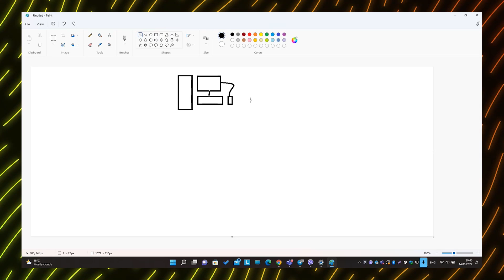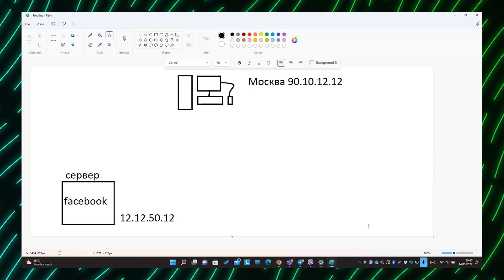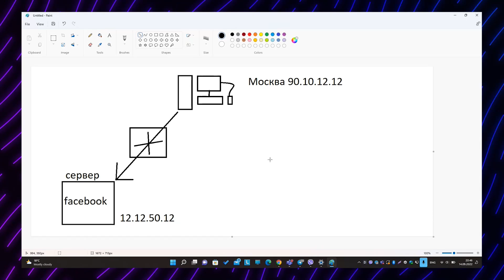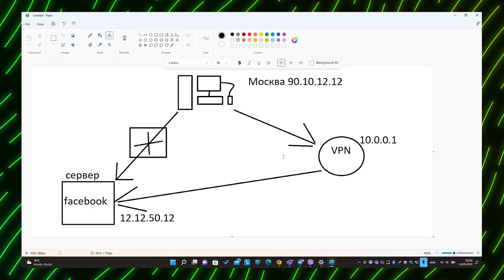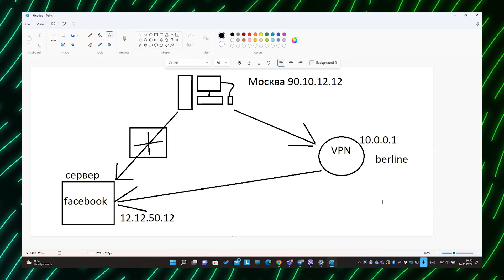ЧТО ТАКОЕ VPN и как работает?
В этом видео ты узнаешь о том, что такое VPN, и как он работает.